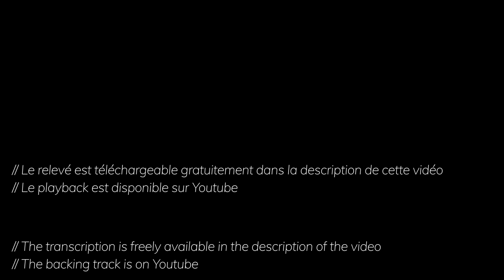Anniversary Song (gypsy Jazz) + Free TAB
J'espère que vous apprécierez cette version personnelle de Anniversary Song (Flots du Danube) !

Si ce backing track vous a aidé pensez à me soutenir en vous abonnant